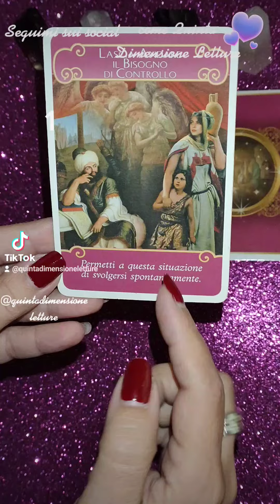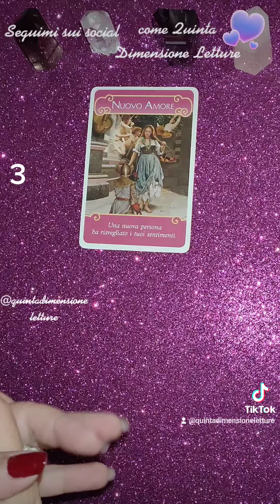AMORE❤️ Scegli subito una carta e ascolta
Ti aspetto 💕💞💜💙
Per una corretta visualizzazione di questo video/anteprima ti consiglio l'opzione verticale che trovi in basso a destra in questo video ✔️